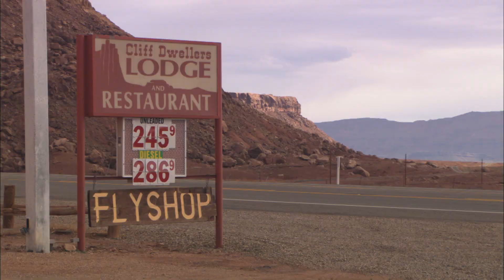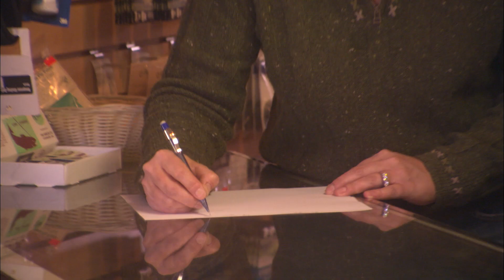Rustic lodge in Northern Arizona features a slice of the American west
(ARIZONA HIGHWAYS TV) - Cliff Dwellers Lodge has been a quintessential part of Arizona for almost a century. This rustic stone and wood building has hosted thousands of visitors, providing a unique and up-close look at the beauty that is northern Arizona.